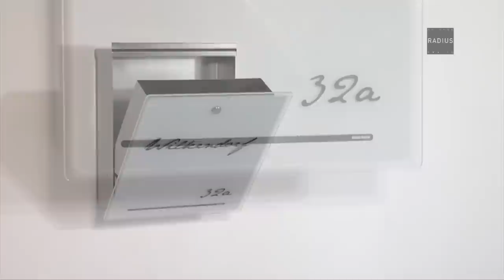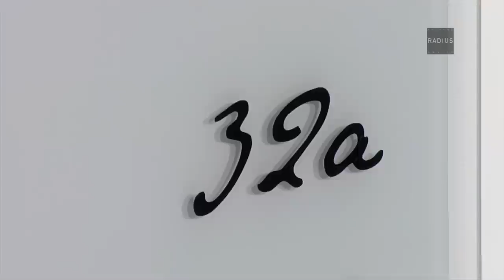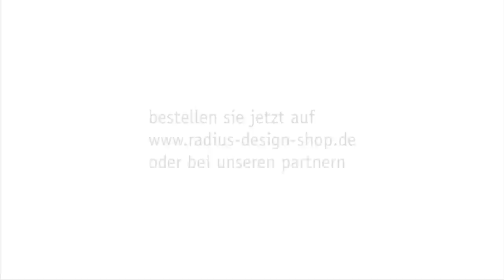Briefkasten: LETTERMAN 3 - Radius Design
»letterman III« - der preisgekrönte briefkasten für designliebhaber. 2013 erhielt der »letterman III« den Interior Innovation Award vom Rat für Formgebung. durch seine große glasfront zieht er alle blicke auf sich!

»letterman 3« - the award-winning mailbox for design lovers. the »letterman III« was awarded from the German Design Council with the Interior Innovation Award 2013. due to its large glass front, he draws everyone's attention!